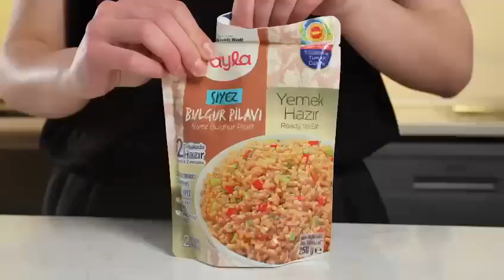Yayla ile iftara özel hem pratik hem de leziz menü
Yayla'dan Günün Menüsü; Yayla Haşlanmış Suyu Süzülmüş Börülce ile ekstra lezzet kattığımız Yayla anında yemeye hazır Yayla Çorbası, ev yapımı tadında Siyez Bulgur Pilavı ve Yayla Haşlanmış Serisi ile hazırladığımız nohutlu ve mercimekli ıspanak yemeği… Muhteşem bir akşam yemeğinin pratik hali!

Malzemeler:
1 Kg Ispanak
1 Adet Soğan
1 Çay Bardağı Yayla Haşlanmış Nohut
1 Çay Bardağı Yayla Haşlanmış Suyu Süzülmüş Yeşil Mercimek
1 Yemek Kaşığı Salça
2 Yemek Kaşığı Tereyağı
Tuz
Karabiber
Pul Biber

Yapılışı:
Tereyağında kavurduğumuz soğan ve salça karışımına Yayla Haşlanmış Suyu Süzülmüş Yeşil Mercimeği ve Yayla Haşlanmış Nohutu, haşlama suyu ile ilave ediyoruz. Ispanakları da karışıma ekleyerek karıştırıyoruz. Son olarak baharatları ekliyoruz. Nohutlu ve mercimekli ıspanak yemeği hazır, afiyet olsun!